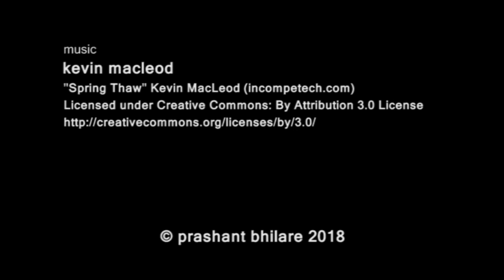Bugger | Trailer | Short Fiction | Demisexuality